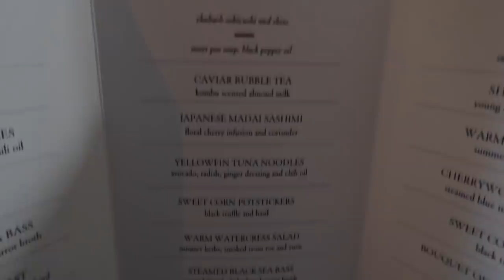Surprising My Girlfriend In NYC.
JET BENT-LEE
601 King Street West, M5V1M5